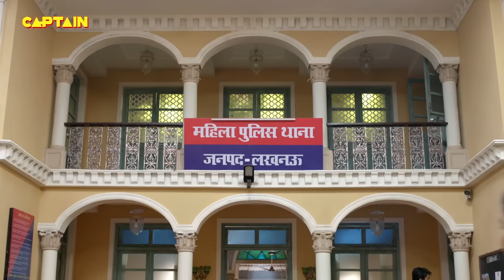Cheetah के सामने लेकर आई जब Pushpa Ji Santosh के मरे हुए शरीर को || Maddam Sir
Cheetah के सामने लेकर आई जब Pushpa Ji Santosh के मरे हुए शरीर को || Maddam Sir 21,22